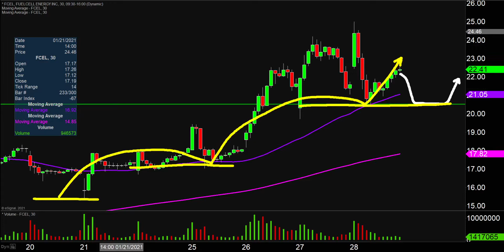FuelCell Energy, Inc. - FCEL Stock Chart Technical Analysis for 01-28-2021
Learn how to read stock charts and identify technical patterns as ClayTrader does a quick stock chart review on FuelCell Energy, Inc. (FCEL).